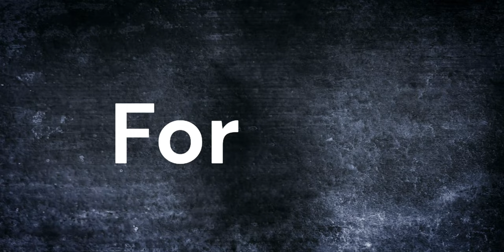Which is Easier to Accept: Calling yourself a Sinner or believe all your Sins have been forgiven?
Sin is often understood as a transgression against divine law or moral principles, symbolizing actions, thoughts, or behaviors that deviate from what is considered righteous or virtuous. The concept of sin is deeply rooted in many religious traditions, which emphasize the human propensity to fall short of spiritual or ethical ideals. Despite religious teachings that assert the forgiveness and redemption of sins through divine grace, such as in Christianity where the sacrifice of Jesus is believed to wash away sins, individuals often continue to view themselves as sinners. This enduring self-perception may stem from a combination of theological doctrines emphasizing human fallibility, a profound sense of personal accountability, and the psychological difficulty of fully accepting unconditional forgiveness. The struggle to reconcile divine absolution with personal guilt highlights the complex interplay between faith, conscience, and the human experience of moral imperfection.